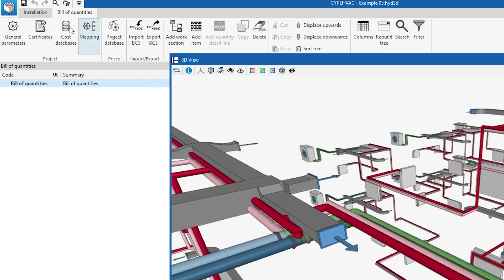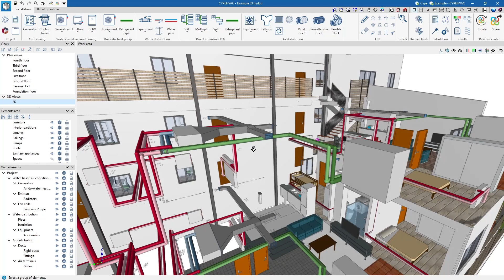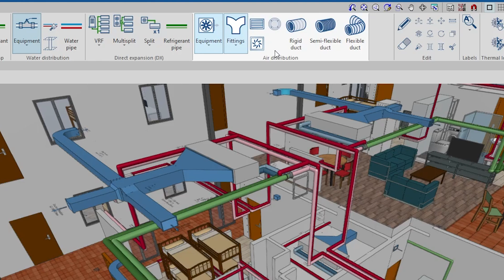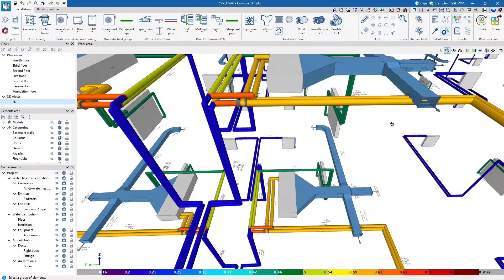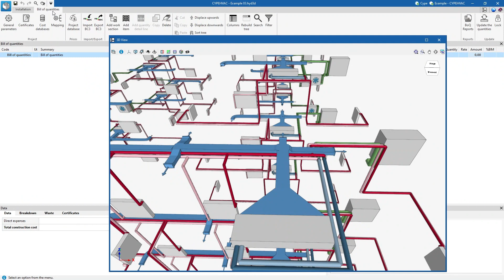CYPEHVAC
Avec CYPEHVAC, vous pouvez concevoir et calculer des installations de climatisation comprenant le chauffage, la ventilation et l’air conditionné. Vous pouvez également obtenir des récapitulatifs et des plans, ainsi qu'établir l’estimatif.